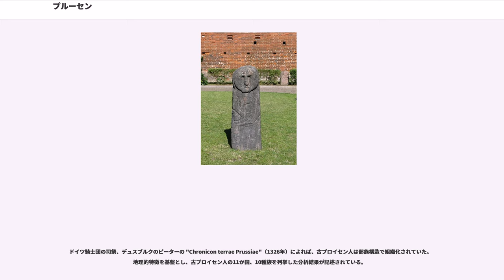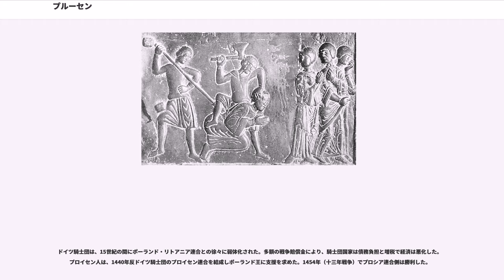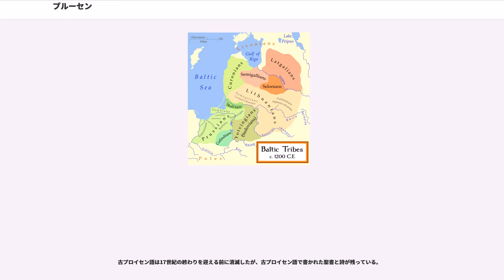プルーセン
プルーセン、古プロイセン人、あるいはバルト・プロイセン人（低ザクセン語: Pruzzen、、、、、プロシア語: Prūsas）は、バルト海の南東岸の、およそヴィスワ川とクロニアン (Curonian) 湖周辺に居住している、近隣のスラブ民族とは異なる中世バルト族（バルト人）から成る民族グループ。

13世紀の間に古プロイセン人はドイツ騎士団によって征服され、ドイツ人により支配された。ドイツ帝国が統一される前にかつて存在した王国であるプロイセンは、バルト語派の古プロイセン地域からその名前を取り、古プロイセン語は17世紀から18世紀初頭までには消滅した。

プルーセン人の土地は、ポラン族（現ポーランド人）の出現前まで広大だった。およそ東プロイセンの中央から南部、現ポーランドのヴァルミア・マズールィ県、ロシアのカリーニングラード州、リトアニアのクライペダ地方から成り立っていた。

ほとんどのプロイセンの種族名は、地形を主題に名付けられていた。この国の何千という湖、小川と沼が点在する地形を考えると理解できる慣習ではあるが、これらの種族名は水に基づいていた。実際、このような水に囲まれた地形のためにバルト語派が絶滅せずに残る孤立地帯ができ、ドニエプル川やプリピャチ沼に繋がり、これらがこの千年期に渡って外敵からの効果的な障壁になってきた。

元々の前バルトの移住者は、彼らの定住地の名前を、そのそばの川、湖、海、あるいは森林にちなんで名づけるのが普通だった。組織化した一族あるいは部族の名前は、定住地の名前から取られた。

例えば、バルティ (Barti) の故郷であるバルタ (Barta) は、リトアニアでのバルティス川 (Bartis)、あるいはアルバニアのベラック (berrak) やブルガリアのバラ (bara) （「沼」の意味）のように、何か他のバルト語やスラヴ語の水の名に関係がある。*bor-語根は再建すると「湿地」を意味していたものと考えられる。これはインド・ヨーロッパ語族の*bher-のo-等級から来ると思われる。インド・ヨーロッパ語族はいくつかの*bher-語根を持っているが、その正確な意味と変化系統は不明である。この語根は多分Prusas（プロイセン）の中で使われているものと同じである。より古い形のBrus-が「バイエルン人の地理学者」（Geographus Bavarus、9世紀半ばにドナウ川以北についての地理書を書いた氏名不詳の人物）の書いた地図で見いだされるからである。古代ギリシャ語ではドニエプル川の名前はボリュステネス (Borysthenes) だったが、それは確かにねじれているが*Bor-を含んでいる。

タキトゥスの『ゲルマニア』では、Lugii Buri（ブル地方のルク人）がゲルマン人の東の地域に住んでいると述べられている。Lugiはユリウス・ポコルニーの辞書（686ページ）で言う「黒い湿地」を意味する*leug-(2)、から変化したものであろう。他方Buriは「プロイセン」という言葉の起源と考えられる。現在でもロシアやハンガリーやリトアニアなどではポーランド人を「ルク人 (Lugii)」という意味の「リャク人 (Lyakhi)」、「レンジェル人 (Lengyelek)」、「レンク人 (Lenkai)」と呼び、ポーランド人は自らを「レク人 (Lechici)」と呼ぶ。

Pameddi（ポメサニア）は、「近くに」を意味する言葉と「はちみつ」を意味する言葉から派生したもので、これはインド・ヨーロッパ祖語の語根*medhu-まで起源が遡ると考えられる。Nadruvia（ナドルヴィア）の語源はいろいろに想定されてきた。スラヴ語などでna（近くに、接した）とdravis（木）あるいは語根*dhreu-（流れ、川）から来たとするものなどである。それは古プロイセン語のNadyn（森林）、Nede（池）や、ドニエプルの支流の名前であるNydar（リトアニア語Nedejan、ロシア語Nadva（再建されたバルト語では*Nadva ））とも関係がある。

これらの種族名は、わずかに1〜2個だけ生き残ったバルト語派であるラトビア語とも明らかな関係が存在する。ラトビア語でも川をBa-rtaと言う。"Pameddi"を見れば、pa（近くに）とmedi（はちみつ）が含まれているのが分かる。ラトビア語で"Nadruvia"はnodruveのような発音になるが、noは「近くに」、druvaは「トウモ...